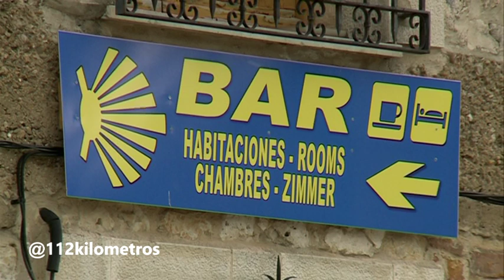112 Km. Episodio 25